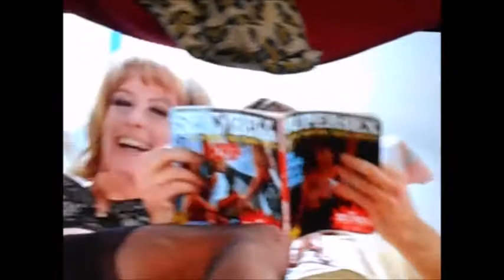岩崎加根子（俳優座）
怪奇な恋の物語
声の出演：岩崎加根子 児玉泰次 山崎直衛 横森 久 袋 正 武内 亨 杉山とく子 来路史圃
　　　　　その他 俳優座のみなさん